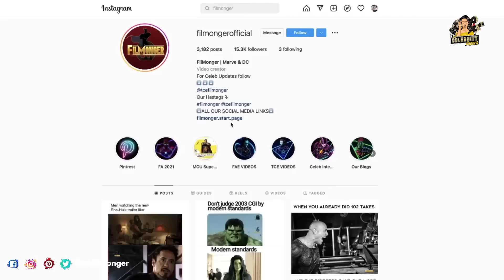India Amarteifio and Corey Mylchreest Flirty Exchange: What Did They Say?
India Amarteifio and Corey Mylchreest Flirty Exchange: What Did They Say? Queen Charlotte is a Bridgerton spin-off. Queen Charlotte cast includes India Ria Amarteifio, Corey Mylchreest, Arsema Thomas, Adjoa Andoh, Ruth Gemmell, Michelle Fairley. India Ria Amarteifo and Corey Mylchreest are so funny during their interviews. Queen Charlotte A Bridgerton Story behind the scenes shows the dedication of India Ria Amarteifo. Bridgerton is hit series from Netflix. Queen Charlotte A Bridgerton Story bloopers will be soon released by Netflix. Queen Charlotte A Bridgerton Story interview of India Ria Amarteifo tells us how she gets ready for the role. How many of you enjoyed watching India Amarteifio and Corey Mylchreest Flirting Moments?

The Celebrity Expert is all about your favorite stars. This channel gives you the latest updates on films, behind the scenes, deleted scenes, bloopers, making of film, vfx analysis, celebrity interviews, celebrities personal life information, paparazzi videos, cast funny moments, and much more.